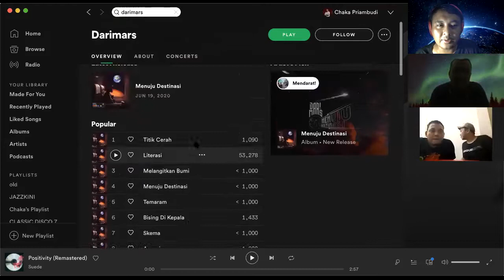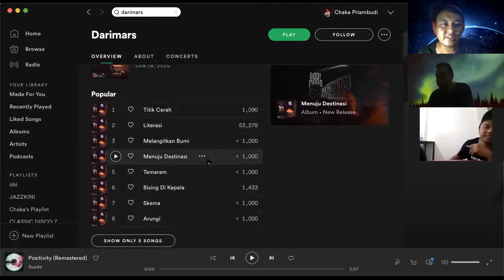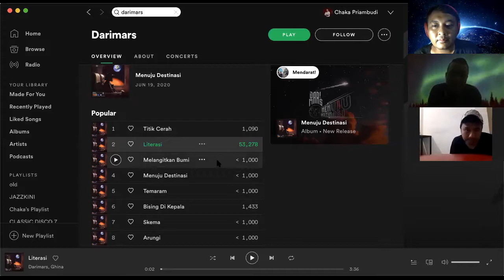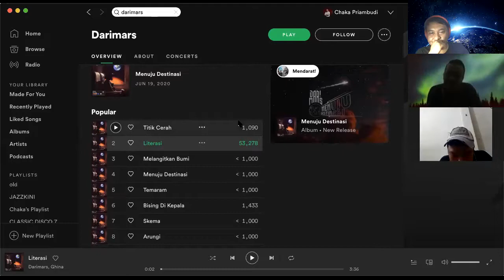Manusia itu makhluk asing di bumi , katanya sih DARIMARS